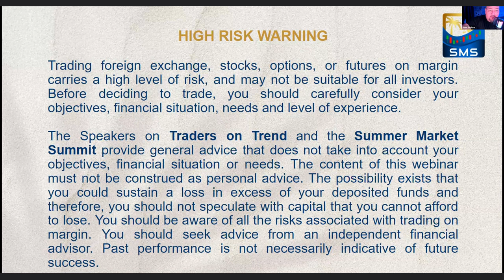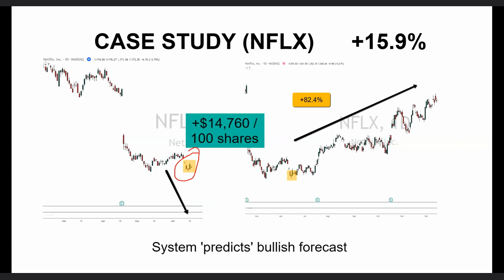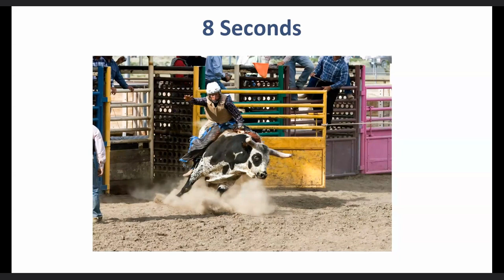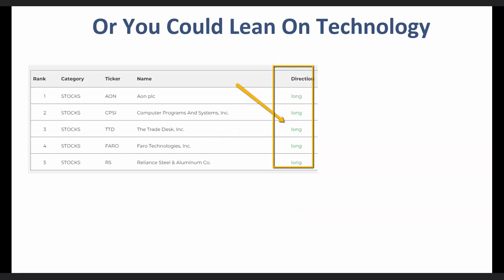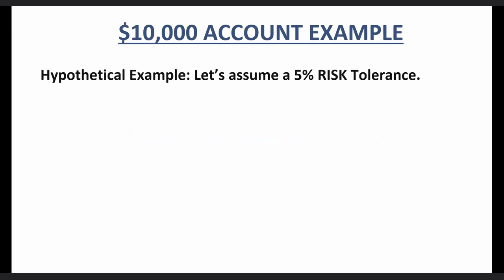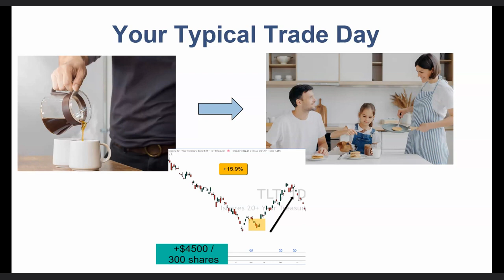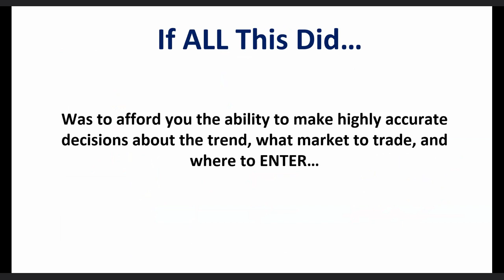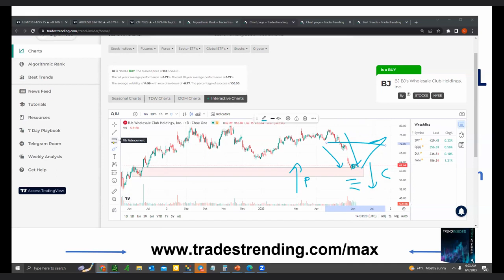Silas Peters - PRICE ACTION IS KING: How I Cracked the Code to More Profits with a Simple 3-Step...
PRICE ACTION IS KING: How I Cracked the Code to More Profits with a Simple 3-Step Strategy

Over 12+ years of active trading experience in equities, commodity futures, currencies, and options.

Extensive background in executing trades for hedge funds, banks, institutional investors, and high net worth individuals on a global trading desk at the Chicago Board of Trade.

Successfully contributed to the establishment and management of multiple futures and equity brokerage firms, handling day-to-day operations, trading, risk management, and client support.

Proven expertise in private family office investment consulting and managing fixed income and equity portfolios within trust and asset management banking units.